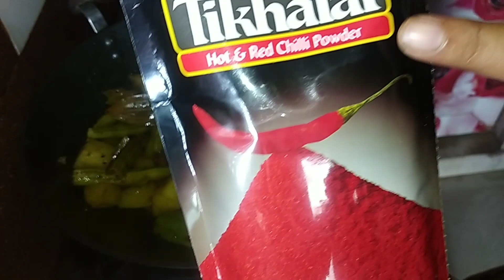without onion, garlic veg paneer curry| piyaj,rasun chada mix veg paneer curry.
paniervegcurry supriyadaily vlogs
paner curry,paner mix veg curry, paneer recipe
paneer curry without onion garlic,pure veg paneer curry recipe, paneer recipe,
potato, carrot, drumstick, paneer mix

Ingredients of mix veg paneer curry __
paneer
carrot
potato
drumstick
and added any veggies
ingredients of masala ___
salt
termeric
cumin powder
coriander powder
garam masala, red chilli powder
darchini, laung, elaichi, black pepper, cumin seeds.